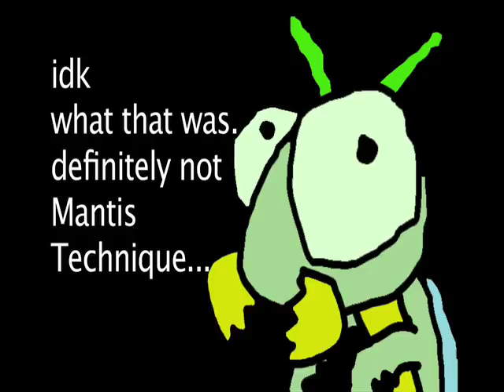Mantis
A Praying Mantis I saw when I was walking to class...

Would you like to learn how to fight with Mantis Technique???

Then watch this!